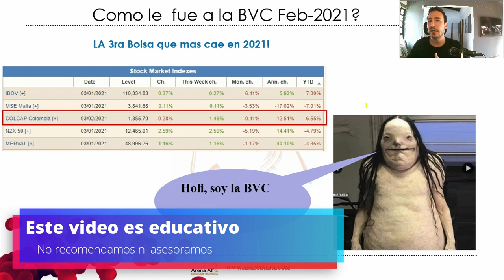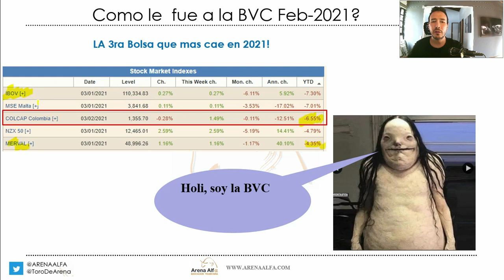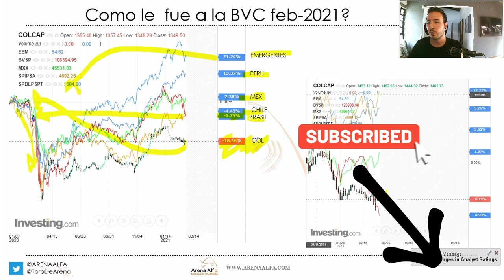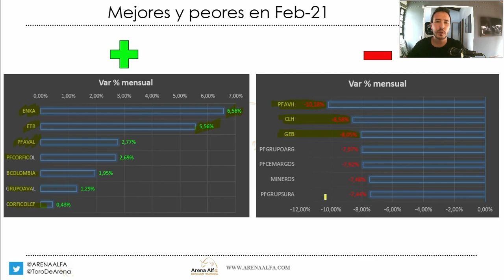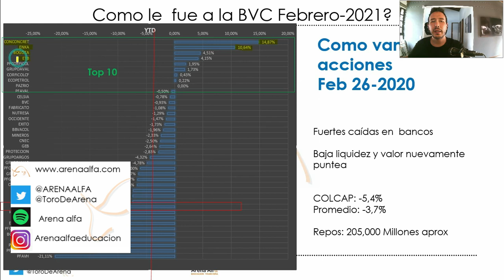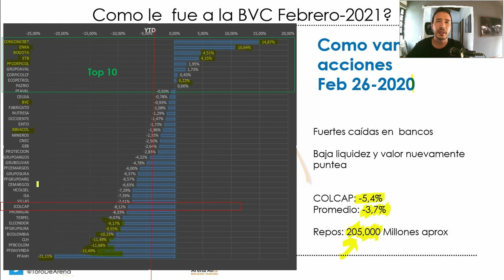BOLSA DE VALORES DE COLOMBIA como van las acciones? Febrero 2021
Cual ha sido el desempeño de las acciones en la Bolsa de valores de Colombia BVC en febrero 2021

Cuales son las acciones que mas suben y las que mas bajan
Como van los repos en la BVC?
Como va la Bolsa de Colombia vs el mundo?
Como va la BVC vs la region? mexico, peru, chile y brasil?

ECOPETROL
BANCOLOMBIA
GRUPO SURA
ISA
CELSIA
GEB
NUTRESA
CORFICOL
GRUPO AVAL
DAVIVIENDA
AVIANCA
CLH
CEMARGOS
ETB
CONCONCRETO
GRUPO EXITO
EL CONDOR
MINEROS
TERPEL